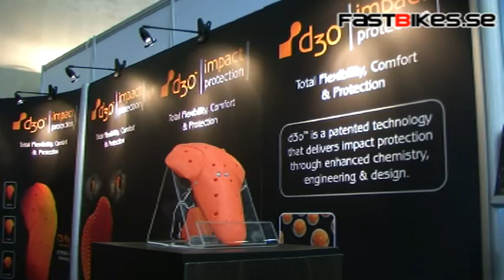Intermot 2010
Rundvandring på Intermot i Köln